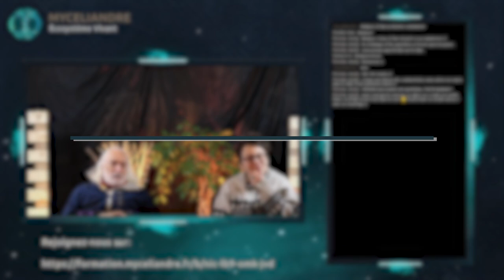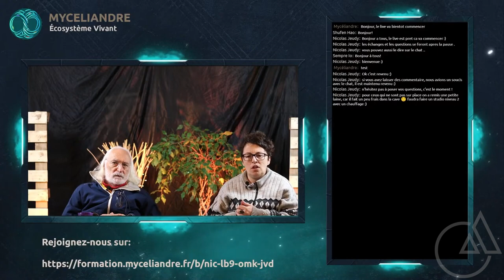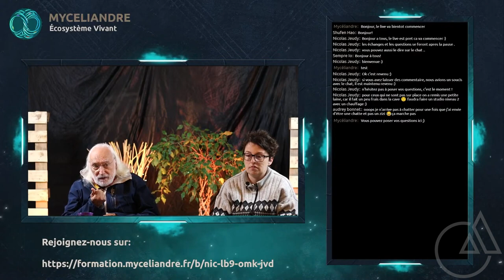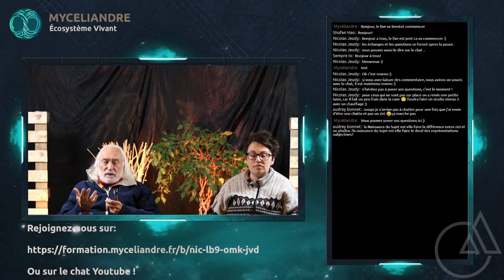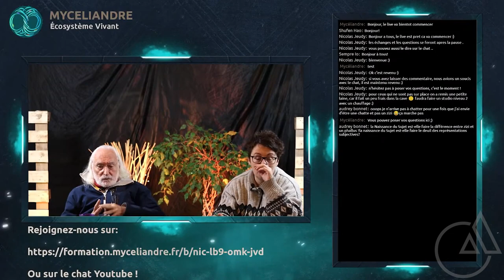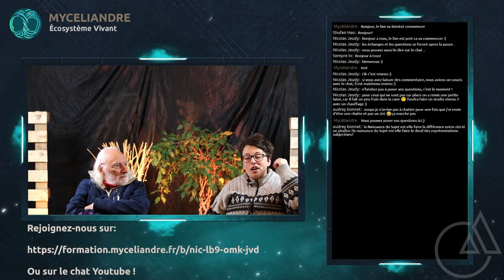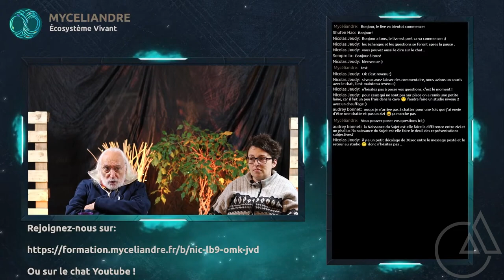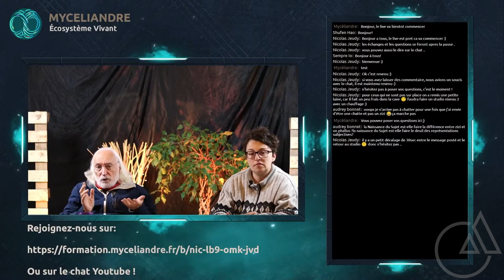Psychanalyse libre et open source: séminaire sur la naissance du Sujet épisode 5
Cette présentation de l’inconscient et de la psychanalyse se fait essentiellement par l’analyse: des rêves et de la vie quotidienne des intervenants. Il n’est donc pas nécessaire d’avoir un bagage intellectuel important pour écouter. Pourtant il ne s’agit pas de “Psychanalyse pour les nuls”, ni de vulgarisation, ni d’effort pédagogique.

Echange avec la salle